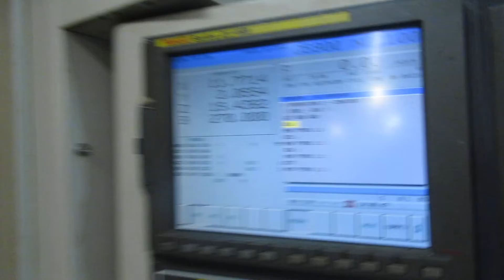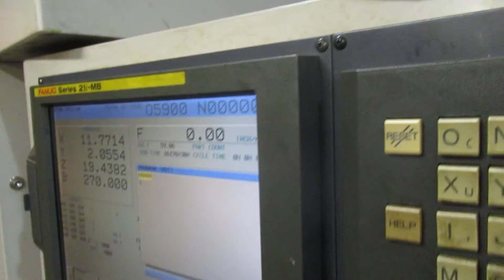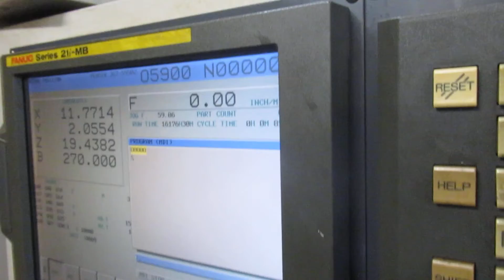Daewoo DHC400 Horizontal Machining Center, Prime Machinery